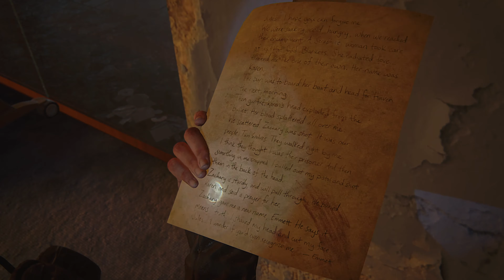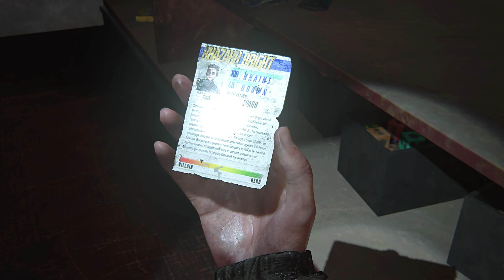[PART 21 - The Flooded City ] The Last Of Us Part II - Full Gameplay [Grounded] [4K60]